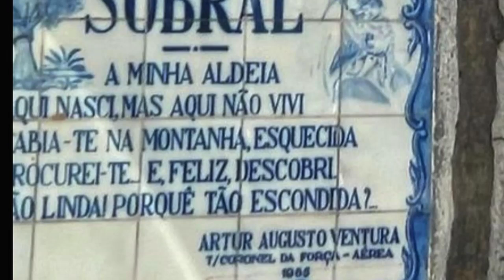Filho Mais Velho de Nuno Graciano, Presta Homenagem ao Pai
Gonçalo Graciano partilha a montanha-russa de emoções que tem vivido desde a inesperada partida do progenitor, assim como os planos da família para o futuro. Em 15 de dezembro de 2023, às 11:45, as fotos da emoção dos amigos e familiares de Nuno Graciano na despedida ao apresentador são reveladas.

Após Tomás, é a vez de Gonçalo, o filho mais velho de Nuno Graciano, partilhar sua emocionante mensagem de aniversário ao pai recém-falecido, que teria completado 55 anos nesta quinta-feira, dia 14. Esta mensagem também se transforma numa despedida.

"Paizão, então, hoje é o teu dia. Antes de tudo, parabéns. Hoje estarias rodeado de todas as pessoas que te amam (estaremos juntos a pensar em ti). No entanto, este dia será diferente de todos os outros, porque de todas as partidas que nos fazias com regularidade, desta não estávamos à espera", começa a escrever o descendente do apresentador, que faleceu no passado dia 7.

"Não imaginava que fosse possível sentir o que sinto desde a tua partida. Neste misto de emoções inexplicáveis, já permiti que a raiva e a injustiça se apoderassem de mim, assim como a tristeza (esta nunca passará). No entanto, vou permitir que a felicidade me domine, pois era isso que melhor te caracterizava. Os momentos que revivi nestes dias, bem como as histórias que ouvi – histórias que transformaram as minhas lágrimas em sorrisos e gargalhadas (eras o nº1 a despertar em mim tais emoções) – são de um ser único, que vivia para alegrar os outros; eras dos bons", acrescenta nesta publicação feita através das redes sociais, que inclui ainda um conjunto de fotografias.

De seguida, refere-se à influência que Nuno Graciano teve em si e nos seus irmãos: "Deixas-me a mim, ao Tomás, à Matilde e à Maria com valores extraordinários, e somos quem somos exatamente por isso (estaremos mais unidos que nunca). Ficamos encarregues de cumprir aquilo que desejamos e que querias para nós, vamos também tentar vingar aquilo que te faltou cumprir. Sabemos que somos o teu orgulho; também és o nosso. Irei carregar o teu nome como sempre o fiz e com um enorme orgulho", afirma ainda Gonçalo Graciano.

"Agora, resta-me encontrar o teu conforto e conselhos através de mensagens, que certamente saberás como enviar. Fica a olhar por todos nós, assim como nós te iremos continuar a recordar. O teu trajeto nesta vida foi bonito, portanto espero que estejas em paz junto daqueles de quem todos nós também temos saudades; um dia estaremos novamente todos juntos. És o meu herói, amo-te muito, pai", remata a comovente mensagem.